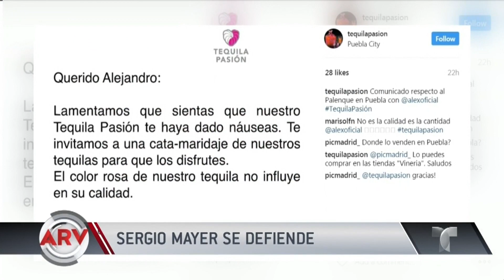Detalles del incidente de Alejandro Fernández durante su show en Puebla | Al Rojo Vivo | Telemundo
Luego de estar en el ojo del huracán por el malestar que tuvo al tomar un tequila rosa, El Potrillo se refirió al asunto adiciendo que el trago no era el mejor.